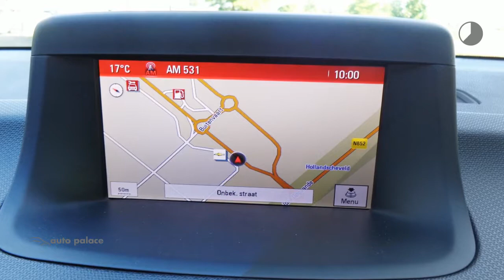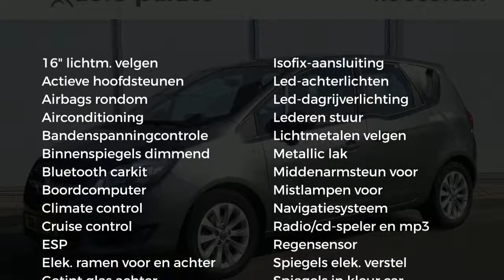Opel Meriva 1.4 100PK BLITZ | AIRCO | NAV | CRUISE-CONTROLE | HOGE INSTAP